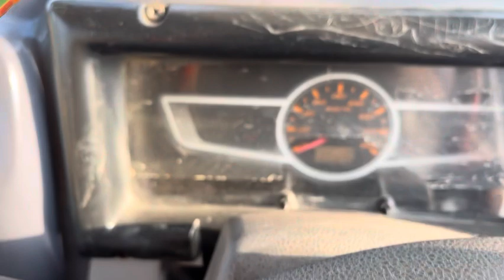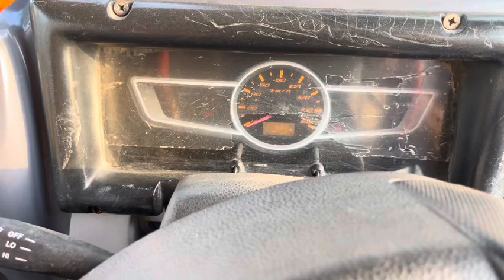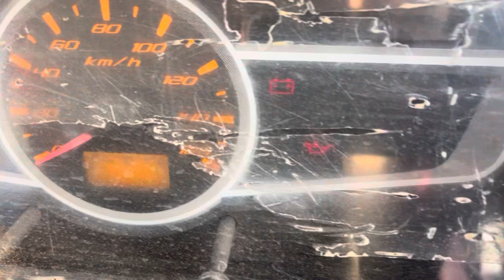￼ 👉🛠Ashok Leyland B S.4. M G. Gardy Raise Nahin hora hi. ￼ Pickup problem🛠👈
👉🛠Ashok Leyland B S.4. M G. Gardy Raise Nahin hora hi.  Pickup problem🛠👈 Slater Patal Kaam Nahin Kar Rai ￼ pani, Jane ke Kaaran Kaam Nahin Kar Rahi, junk Pakal Liya Tha
￼Slater Badal Mein ￼BS3 BS4 BS6 technical Raja yt1297🛠👈￼ bus🚌 ￼